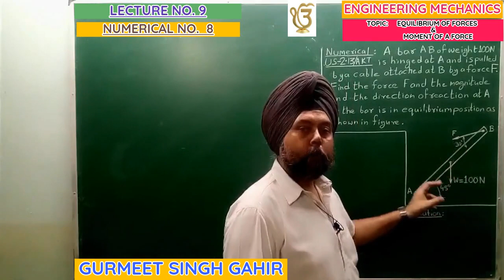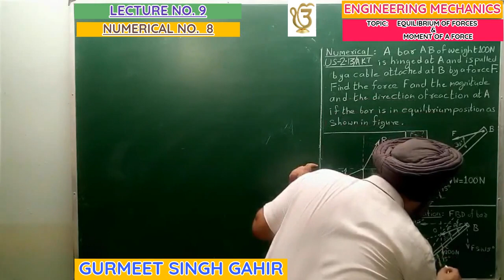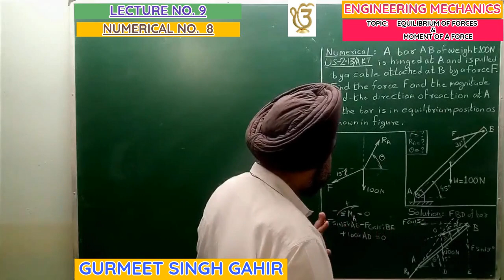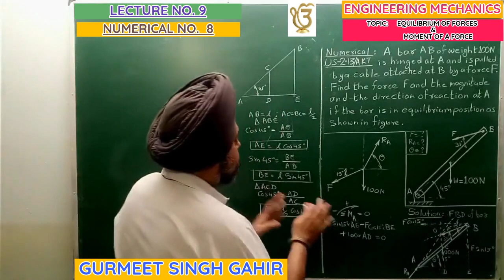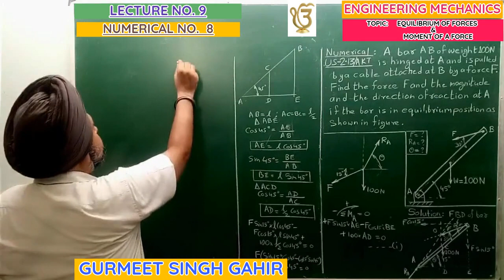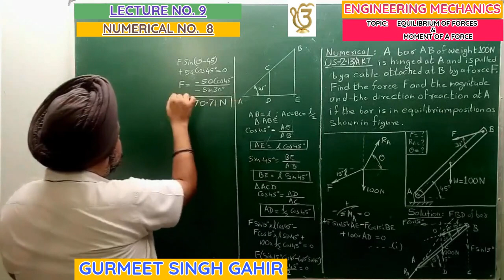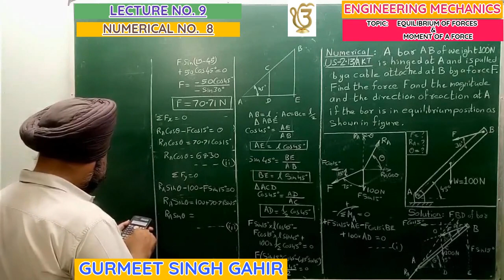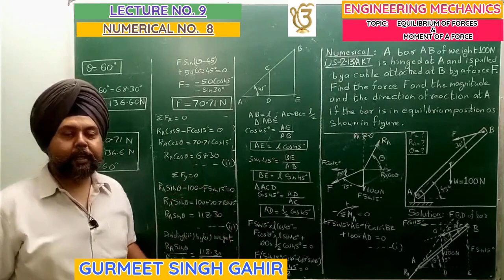EQUILIBRIUM OF FORCES AND MOMENT OF A FORCE NUMERICAL NO. 8 LECTURE NO. 9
NUMERICAL BASED ON VARIGNON'S THEOREM IS A TOPIC WHICH COMES UNDER MOMENT OF FORCE. NUMERICAL PROBLEM RELATED TO MOMENT OF FORCE